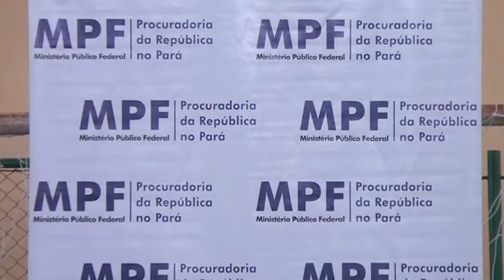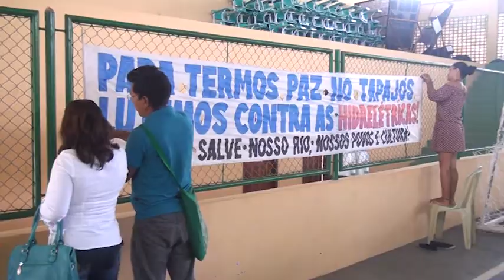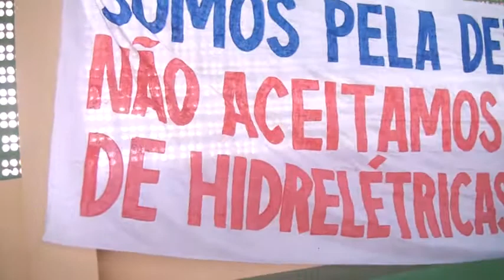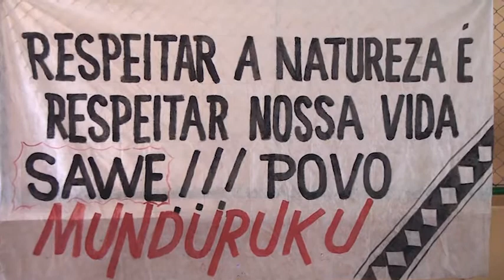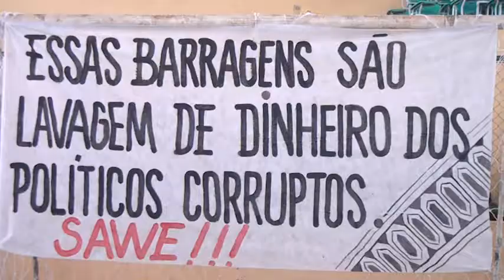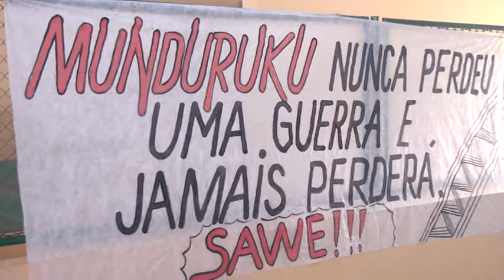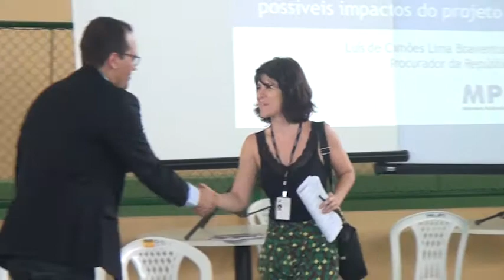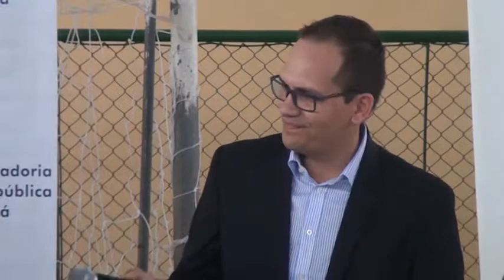Audiência Pública Itaituba - Impactos de Barragens no Tapajós - 1